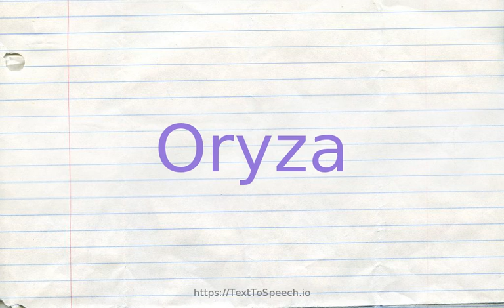How to pronounce oryza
Oryza definitions:
    (n): rice